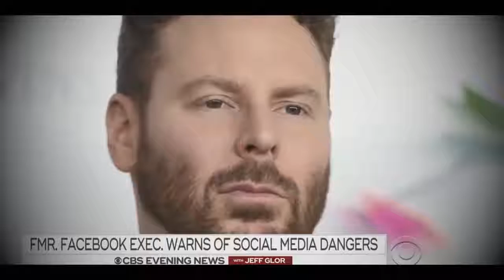This will Change Everything You Know!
This will Change Everything You Know 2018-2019 EVENTS WORLD NEWS